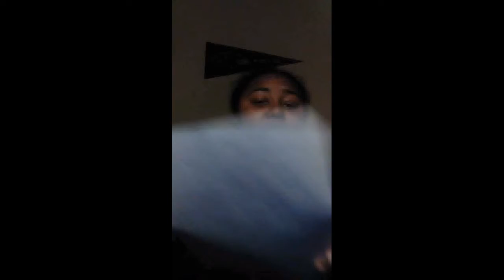AS BASIC AS IT GETS EP 2: TIK TOK IS MORE THAN JUST CRINGY WEIRD VIDEOS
musical.ly: depressedcomposition
Google+:DepressedComposition
New IMVU Name: KaiBlack2020
 System Manufacturer: ASUSTeK COMPUTER INC.
 System Model: X551MA
 BIOS: X551MA.506
 Processor: Intel(R) Celeron(R) CPU  N2830  @ 2.16GHz (2 CPUs), ~2.2GHz
Streaming service: OBS  (64 bit)
Facecam: Logitech webcam 120